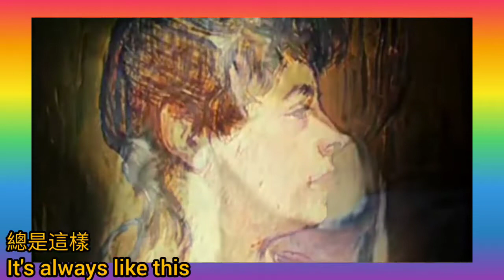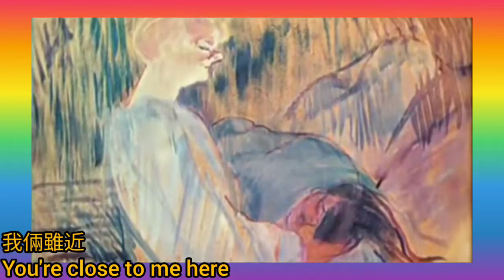《Where is your heart》蕭芳芳 保齡女郎 原曲 Percy Faith 領奏版 1952 曲Georges Auric 唱Felicia Sanders 詞Engvick+Larue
不同版本《保齡女郎 Moulin Rouge》

紅磨坊
Moulin Rouge（1952）

劇情簡介

故事發生在1890年的巴黎，亨利（何塞·費勒José Ferrer 飾）是一名畫家，他常常現身於“紅磨坊”之中，當他人沉浸在燈紅酒綠紙醉金迷之中時，亨利只是埋頭專心作畫。一次偶然中，亨利結識了名為瑪麗（科萊特·瑪錢德Colette Marchand 飾）的女子，在幫助她脫離險境之後，亨利被美麗開朗的瑪麗迷住了。

隨著時間的推移，亨利發現了瑪麗的反复無常和不可信任，一顆炙熱的心在反复的傷害之中逐漸冷卻。終於，亨利的繪畫事業有了起色，他為“紅磨坊”所繪的廣告畫受到了外界的關注和認可。之後，亨利又遇見了善良勤勞的老闆娘，儘管對老闆娘心懷好感，但感情飽受傷害的亨利卻選擇了將感情埋藏在心底，直到老闆娘成為了別人的新娘。

Directed by
John Huston

Screenplay by
John Huston
Anthony Veiller

Based on
Moulin Rouge
by Pierre La Mure

Produced by
John and James Woolf

Starring
José Ferrer
Zsa Zsa Gabor
Suzanne Flon
Colette Marchand
Cinematography
Oswald Morris

Edited by
Ralph Kemplen

Georges Auric
William Engvick

Production
company
Romulus Films

唱： Felicia Sanders
曲：Georges Auric
詞：William Engvick / Jacques Larue
The Song From Moulin Rouge

每當親吻時
Whenever we kiss

懮心想知道
I worry and wonder

你嘴唇近在眼前
Your lips may be near

你心在哪
But where is your heart

總是這樣
It's always like this

我倆雖近
You're close to me here

可悲事情
It's a sad thing to realise

你的心
That you've a heart

永不融化
That never melts

每當親吻時
When we kiss

你閉上眼睛
Do you close your eyes

假裝我是某人嗎
Pretending that I'm someone else

你須給我信心
You must break the spell

我感疑惑
This cloud that I'm under

請告訴我
So please won't you tell

你心在哪
Darling where is your heart